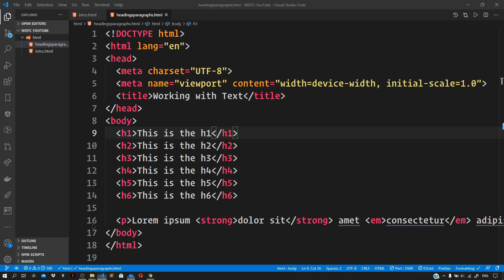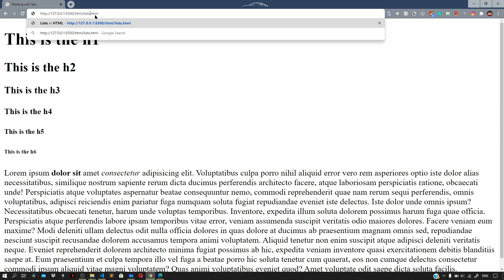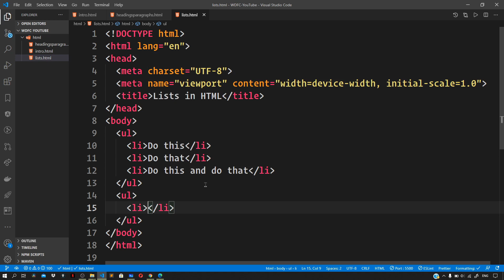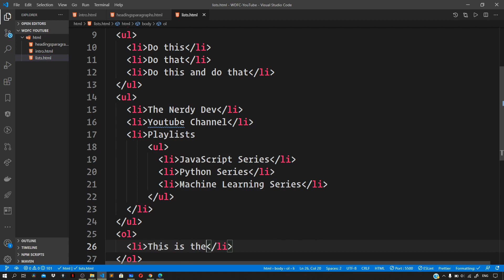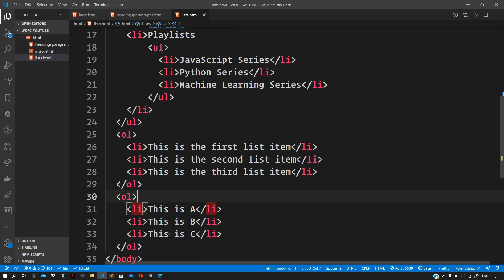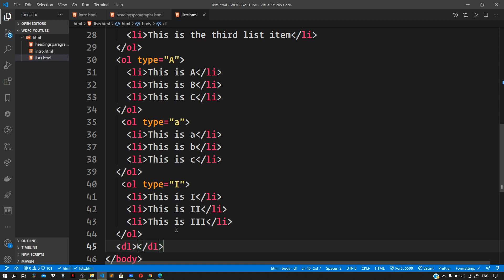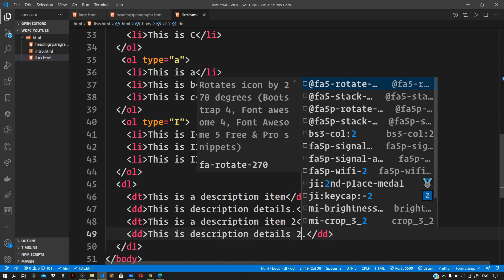Web Developer Full Course - Lists in HTML (ul, ol, dl) - #5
In this video, we will learn about Lists in HTML. We will first start with the unordered lists where the order of the items does not matter. Then we will see how we can create lists where the order of the items does matter using the ol element (ordered list). Finally we will go over description lists where we make use of the dl element. The code for the video can be found on GitHub.